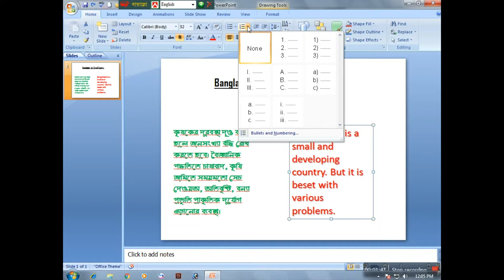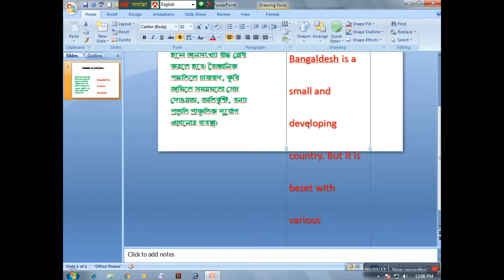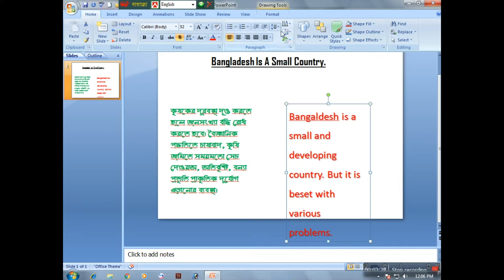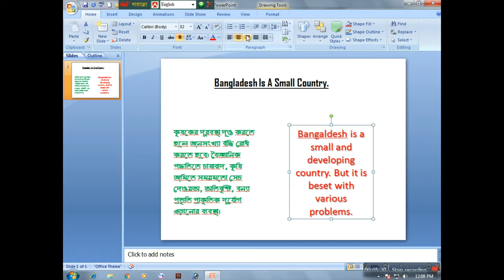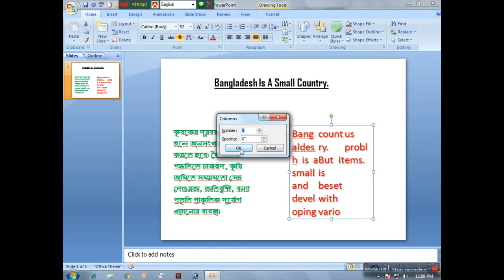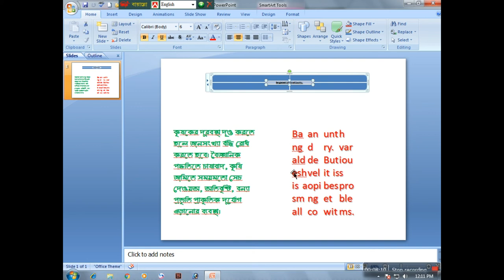how to make paragraph function of ms power point. Lesson - 4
Also you can watch my most favourite videos.